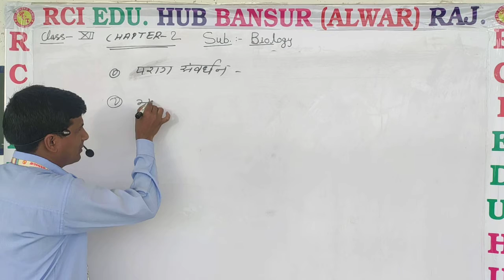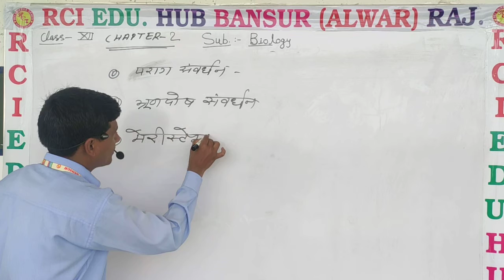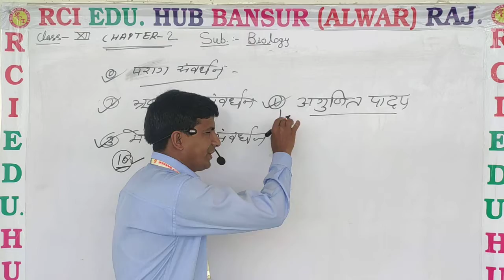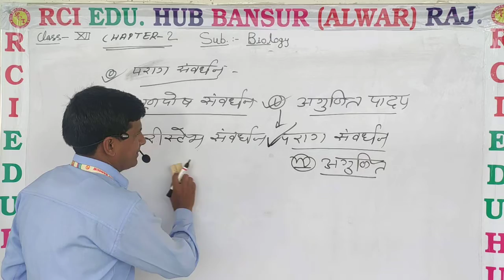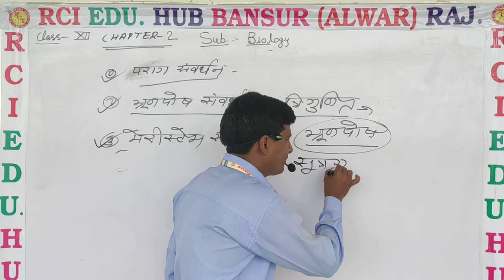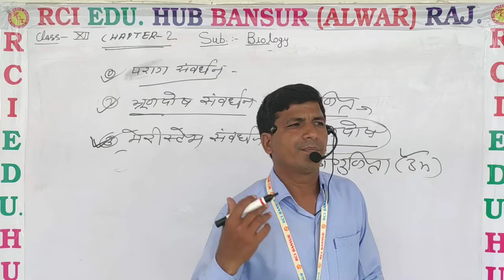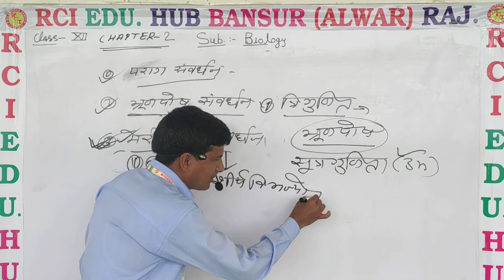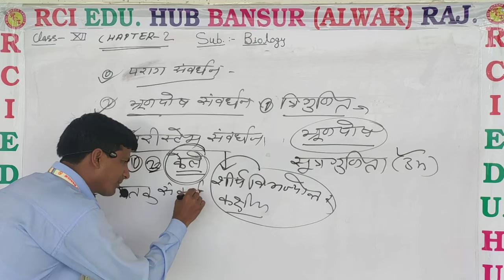Bio 15 July class 12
RCI SCHOOL